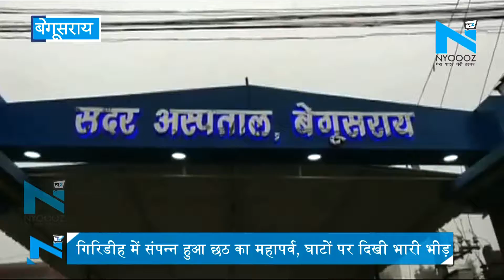Begusarai में छठ पूजा के अवसर पर हुआ गुटों में खूनी संघर्ष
छठ पूजा के अवसर पर दो गुटों में खूनी संघर्ष... छठ पर नाच को लेकर दो गुटों में हुए खूनी संघर्ष में दो लोग घायल.. यह घटना है गढ़पुरा थाना क्षेत्र की...